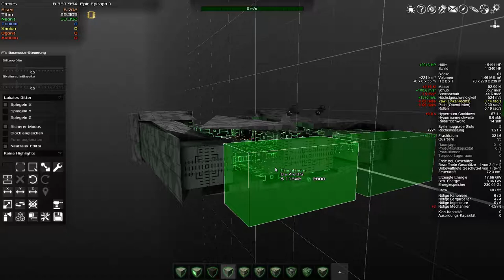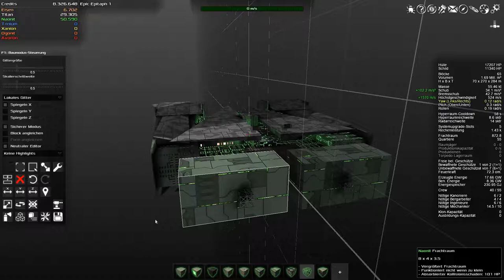Let's play Avorion Deutsch Folge 135